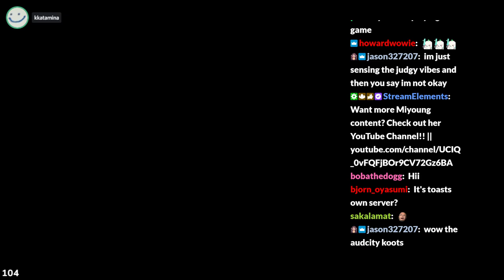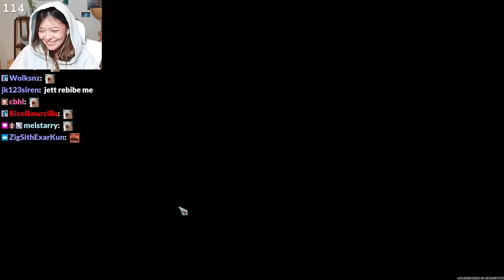MikiKeiVod "Miyoung" THE SOLO YOLO GRIND V RISING With Toast ^_^ 05|20|22